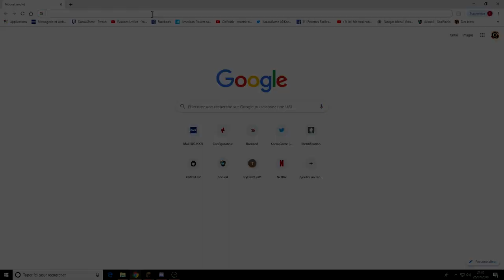Skyblock 1.13 #2: Ce plugin est cheaté !!